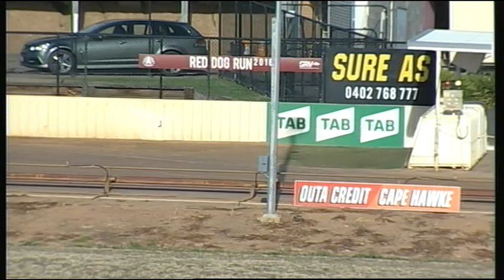SHP THU 09 MAR 17 R12